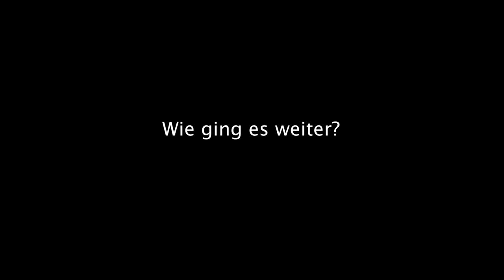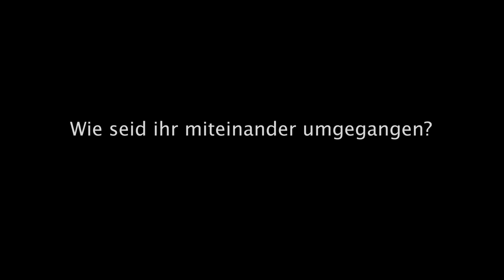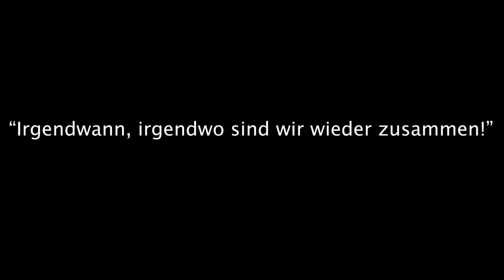Davin Herbrüggen - Interview zum Thema Demenz und Tod seines Großvaters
Davin Herbrüggen spricht erstmalig über die Demenz und über den Verlust seines Großvaters .